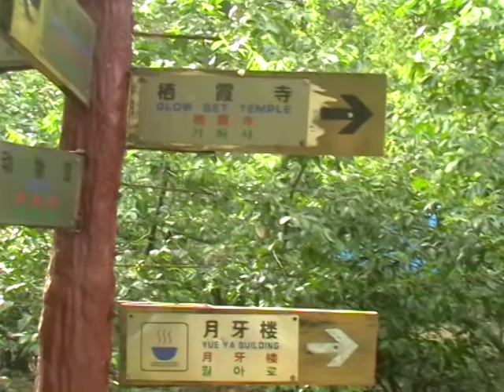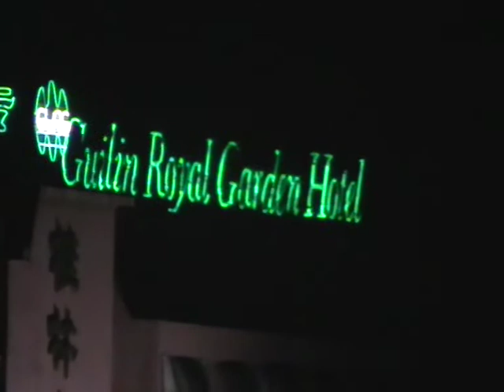С мамой по Китаю, 2010 г., ч.2, Гуйлинь